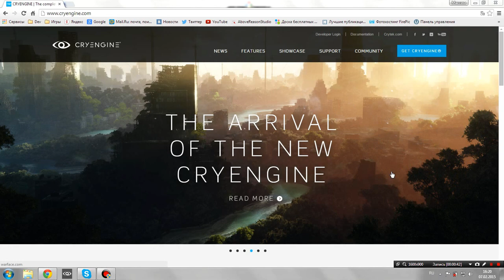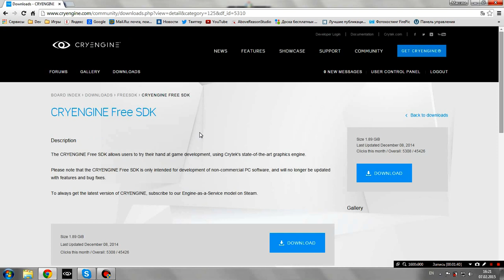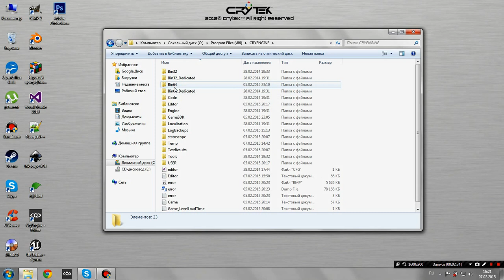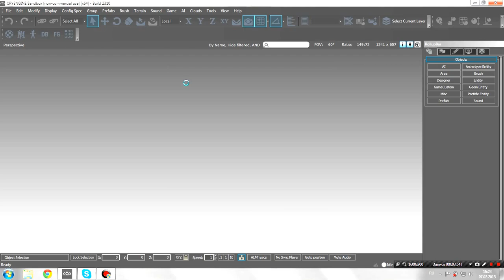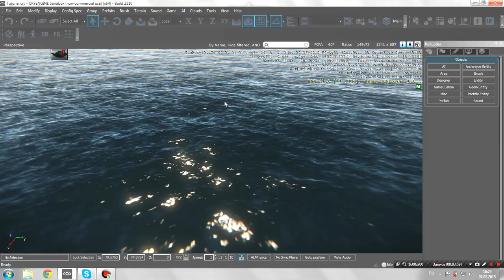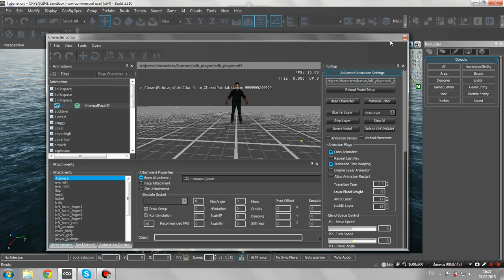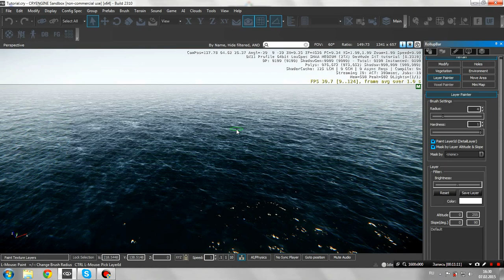CRYENGINE. Установка и осмотр интерфейса